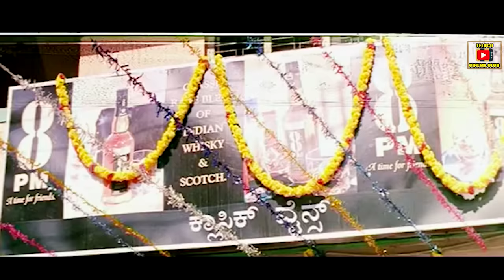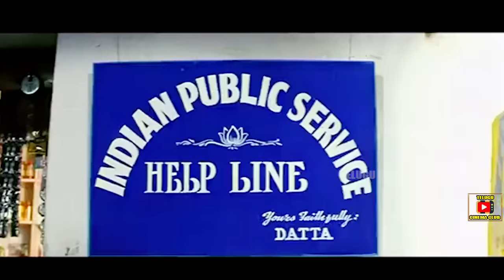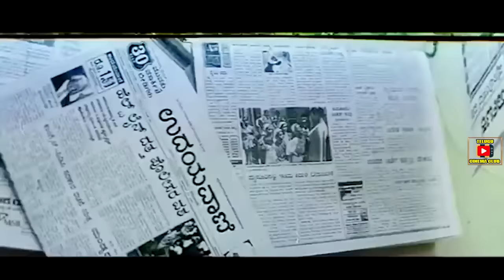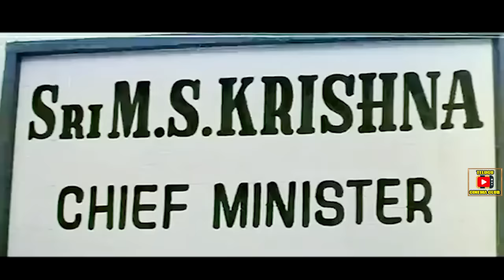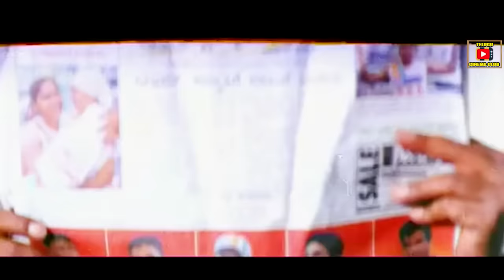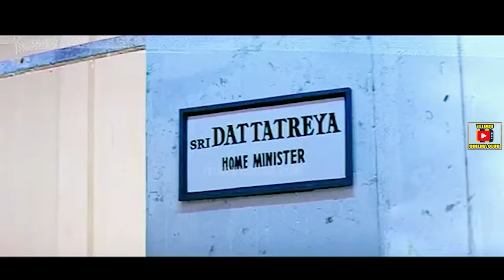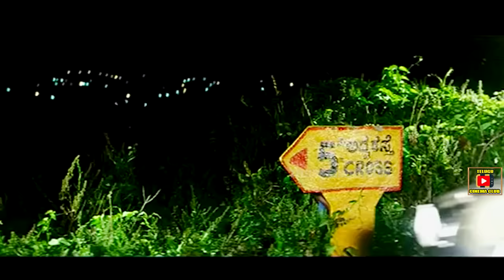KHABADDAR | TELUGU FULL MOVIE | SAIKUMAR | BHAVANA | TELUGU CINEMA CLUB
Watch And Enjoy Telugu Full Movie Khabaddar On Telugu Cinema Club.

Starring : Saikumar, Bhavana Among Others

Directed By  :  H.S. Rajashekar.
Produced By :  Yeluru Surendar Reddy